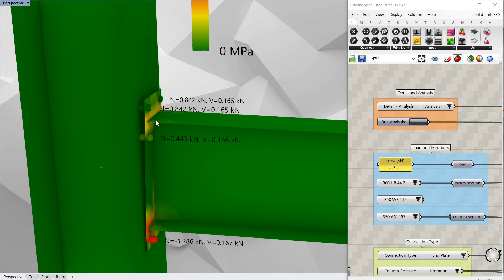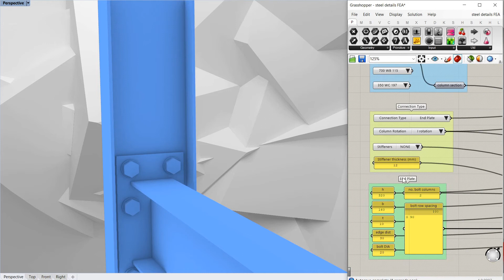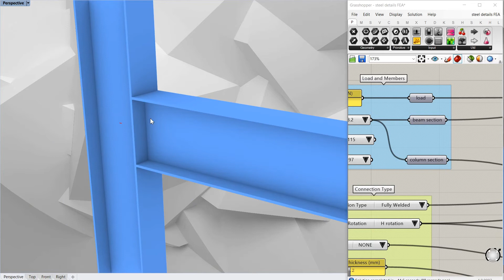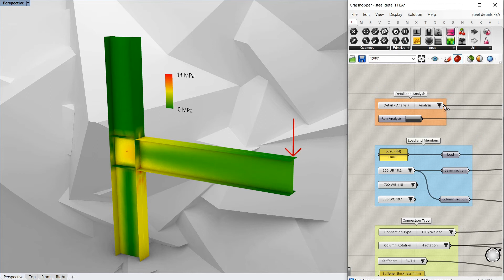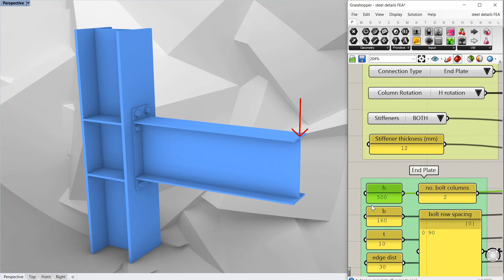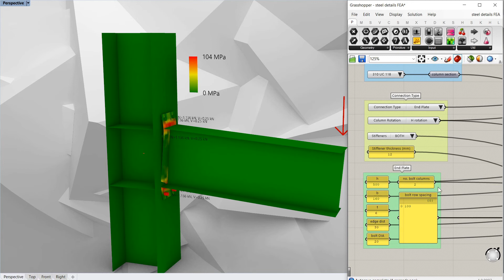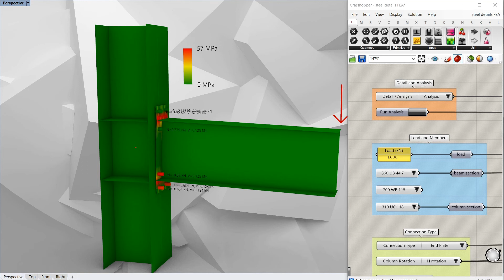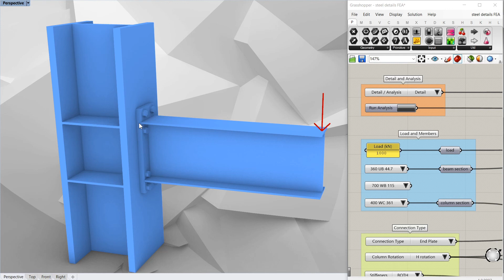Fast Parametric Steel Details with FE Analysis in grasshopper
A parametric steel detailing script with pre-loaded sections, column rotation, welded or end plate options and stiffeners. The script can also flick to an analysis mode for Finite Element Analysis results using Kiwi!3D.

- Free up your day with smart tools.
- Share models with others in any format.
- Get people talking about your ideas through visualisation.

We work with:
- Engineers and Builders. Visualise, convert, explore, and analyse models, drawings and details.
- Architects. Get rapid structural designs modelled from day one.